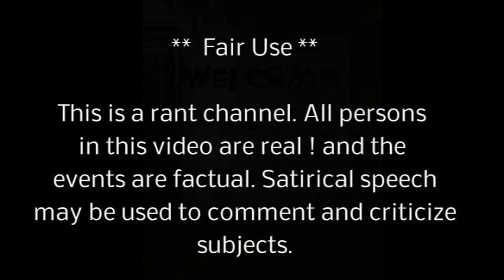Man kills parakeet in pet shop for NO REFUND Policy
Al's Backwards News ...news ...satire ...NO refund !!! well i'll kill the bird .. critterspetshop animalabuse allenparkcrimes support freedom of truth and thought.